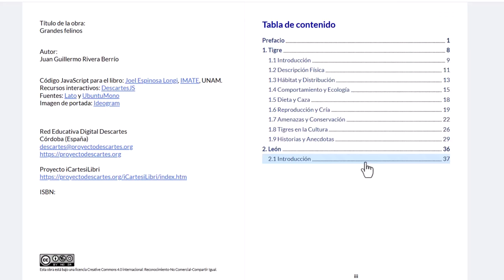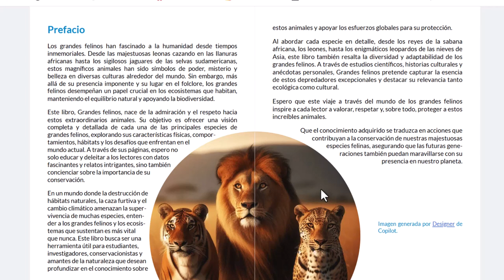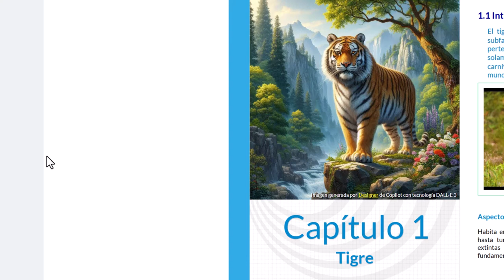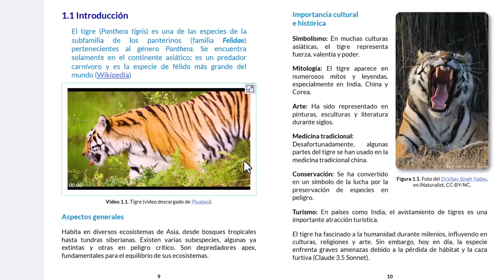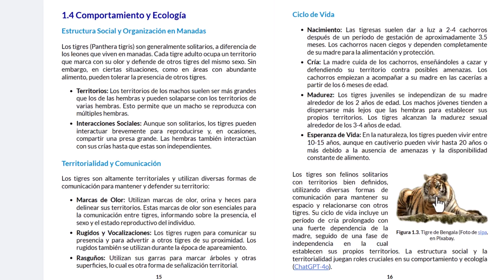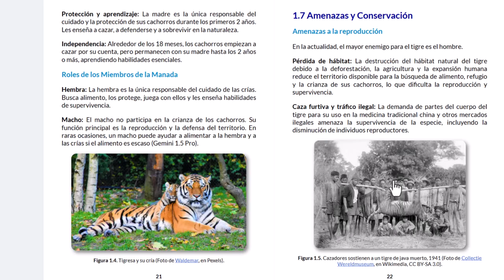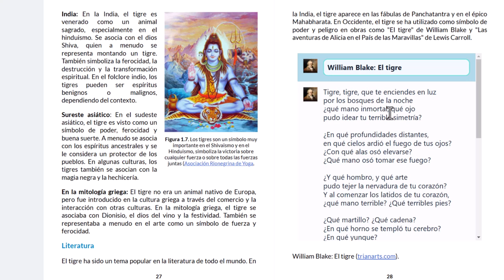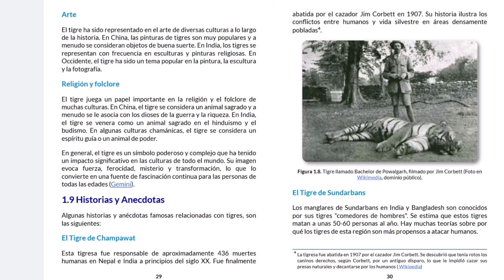Diseño rápido de libros interactivos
En este video, mostramos cómo podemos diseñar un libro digital interactivo, en una forma sencilla y rápida, usando información de la web con licencia CC o de dominio público y, en especial, las herramientas de inteligencia artificial.
Es importante, obviamente, haber realizado el curso de diseño de libros interactivos (véase